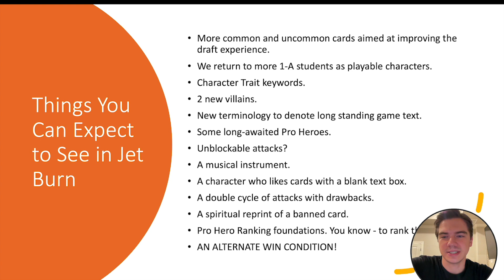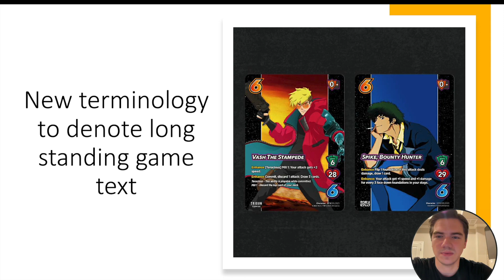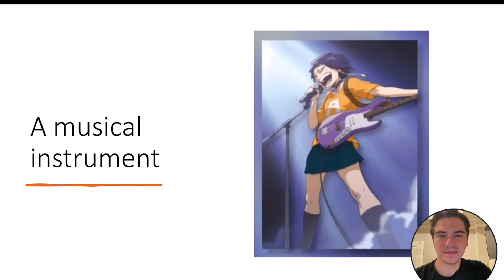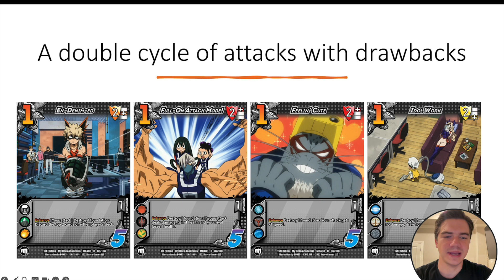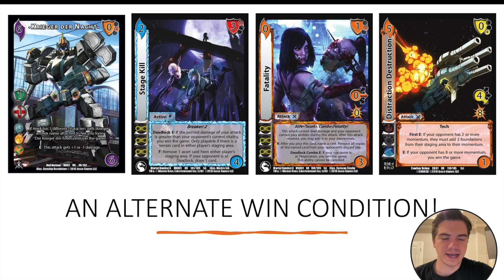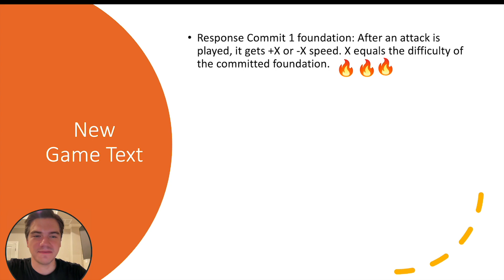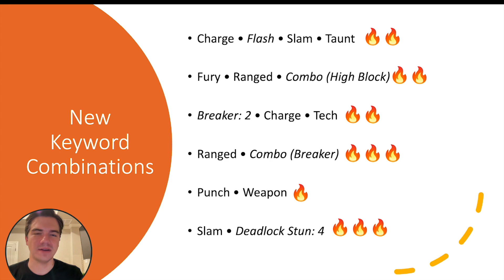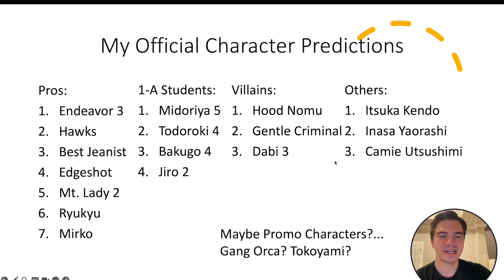Reviewing the Jet Burn Design Teaser Article + Character Predictions